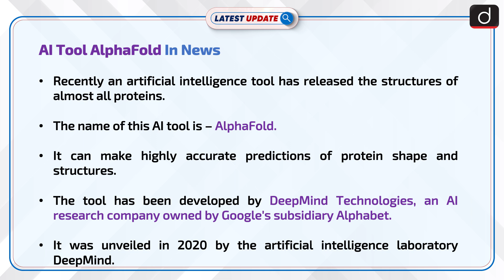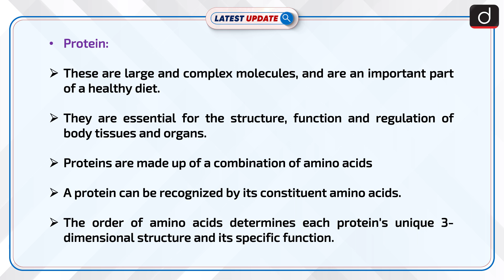AI tool AlphaFold in News: Latest update | Drishti IAS English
An artificial intelligence tool developed by a Google sister company has predicted and published the structures of nearly all proteins, the building blocks of life, unlocking what may be one of the most influential databases for biological research.